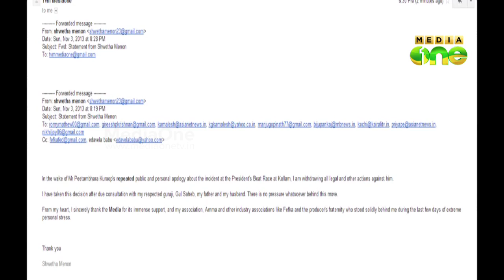Shwetha Menon withdraws complaint in a dramatic turnaround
രണ്ടു ദിവസത്തിലധികം നീണ്ട് നിന്ന നാടകീയ സംഭവങ്ങള്‍ക്കൊടുവിലാണ്​ പീതാബംരകുറുപ്പിന്​ എതിരായ നിയമനടപടികളില്‍ നിന്ന് പിന്‍മാറുന്നതായി ശ്വേത മേനോന്‍ പ്രഖ്യാപിച്ചത്​.